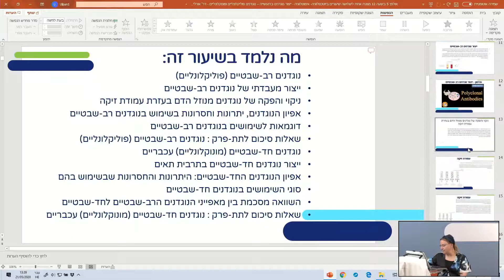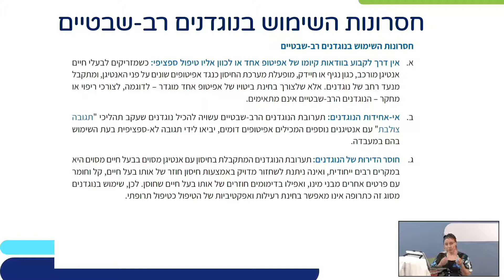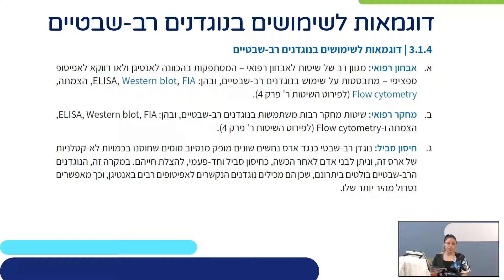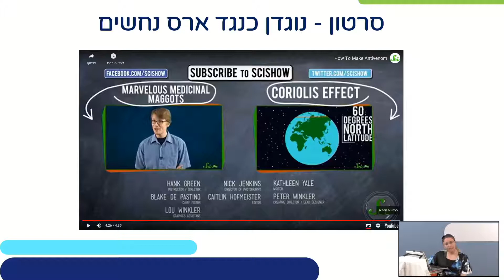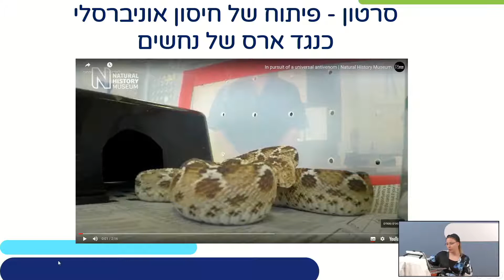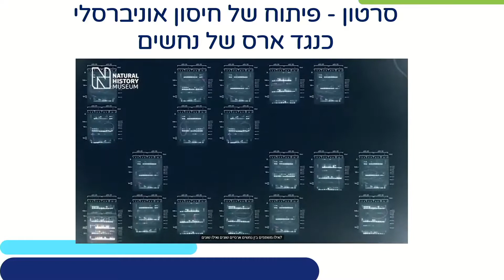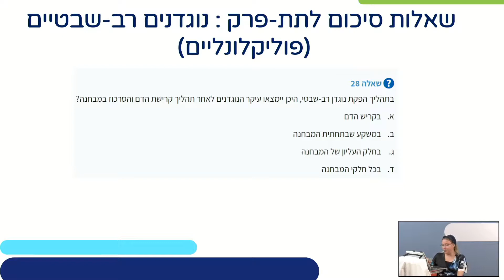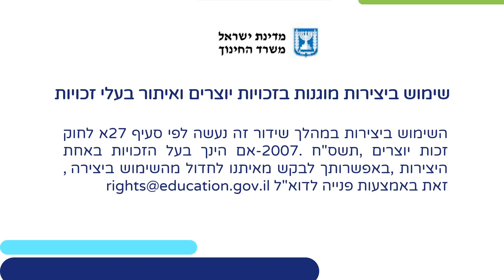ייצור נוגדנים בתעשייה- מטרות ושימושים כללים, חלק ב | ביוטכנולוגיה לכיתות יא,יב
שם המורה: ד"ר אורלי כהן
למידע נוסף במרחב הפדגוגי:

*קוד השידור: 1_1137ol1e*